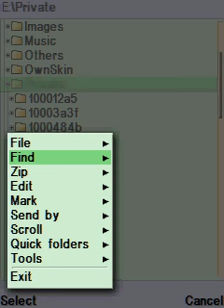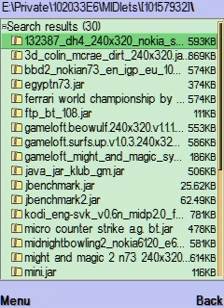Symbian hack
Access to private folder from phone